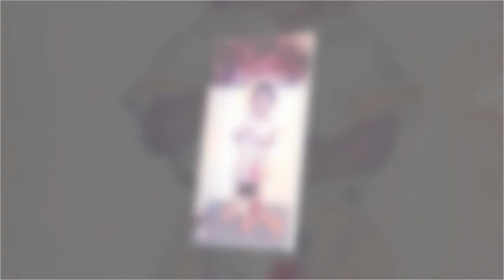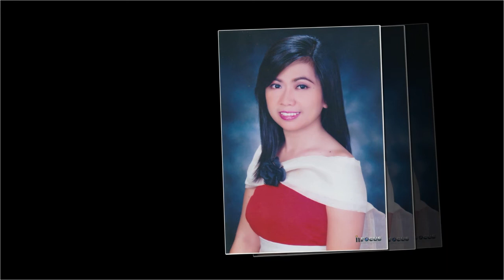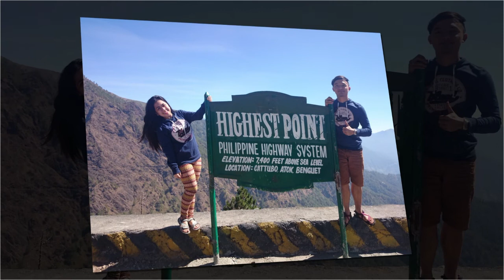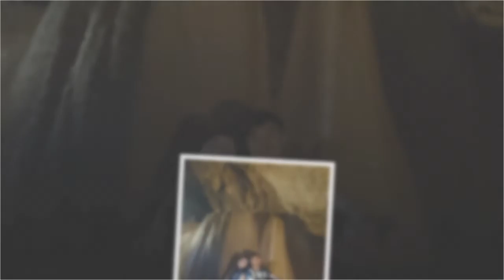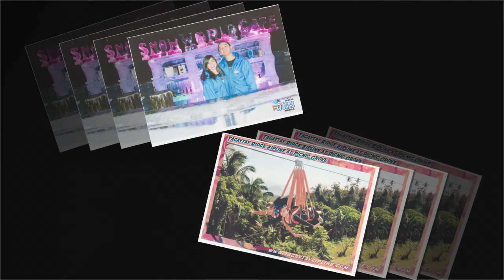Billy & Yen Growing up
Sharing our growing up AVP played on our wedding day :)